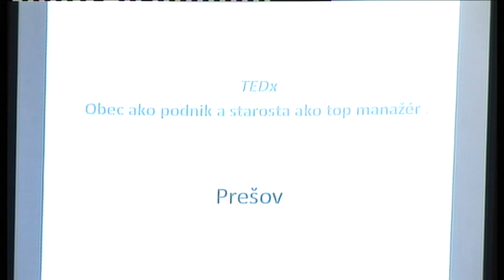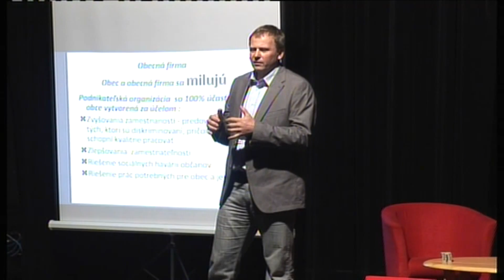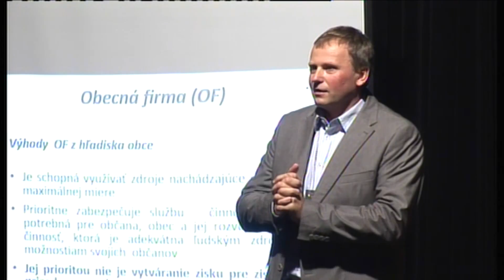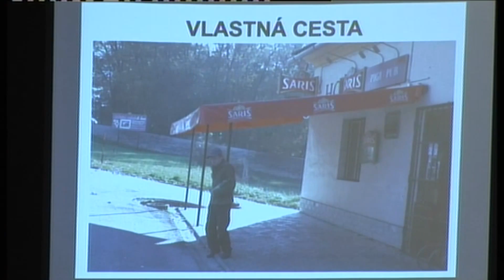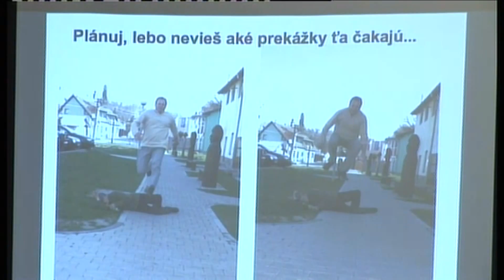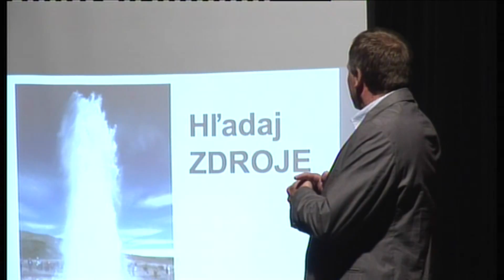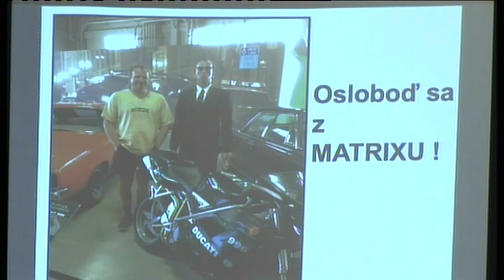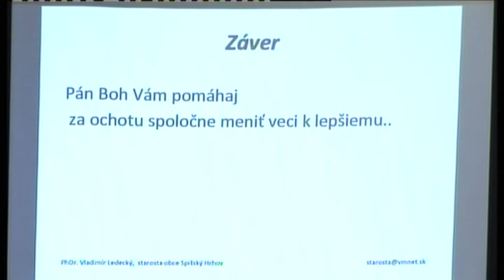Vladimír Ledecký - Municipality as a Business and Its Mayor as a Top Manager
During his tenure as a mayor of the municipality Spissky Hrhov, number of houses and the population has increased by 100%. It was due to preparation of more than 500 building plots and construction of 70 apartments. The municipality has its own concept of development involving the whole scale of activities for the municipality itself and for the micro-region as well. The municipality runs the unique project of the municipal company. Thanks to this complex approach, the municipality is considered to be a great example not only in Slovakia, but also in the whole EU.
Municipality Spissky Hrhov headed by the Mayor PhDr. Vladimir Ledecky has gained the following awards: Special Award in the competition Village of the Year, World Bank Award for the comprehensive solutions for minority groups, European Union Award for Roma Integration, Award Gypsy Spirit, and European Enterprise Awards – the winner at the national level.

Vladimír Ledecký, Mayor